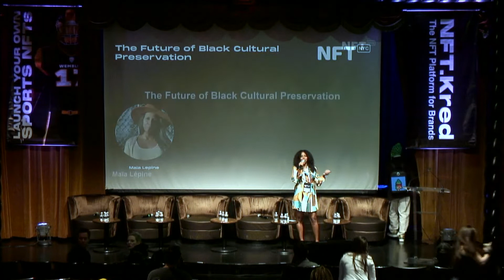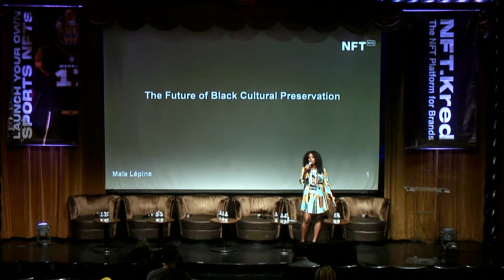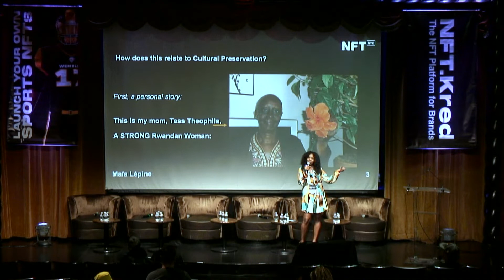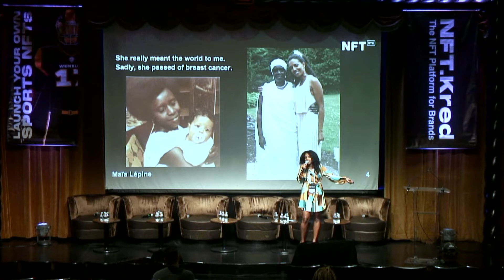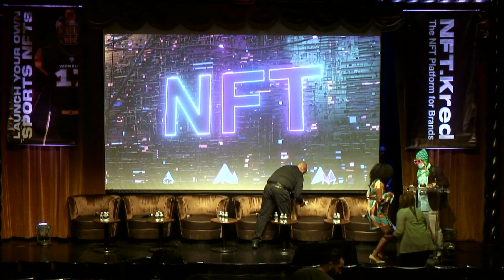The Future of Black Cultural Preservation - Maia Lepine - Talk at NFT.NYC 2022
The Future of Black Cultural Preservation

by Maia Lepine

Social

Edison Ballroom, June 23, 2022